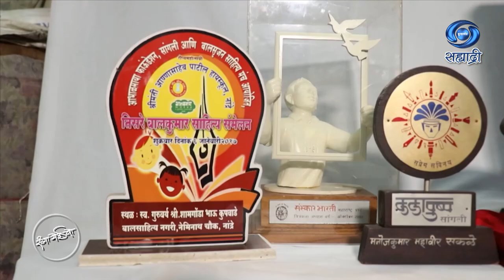Ranga Yei Vo | मनोजकुमार महावीर सकळे | Ep 85 | HD | Manoj Sakle | Painting | रंगा येई वो | 22.10.22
सहभागी - मनोजकुमार महावीर सकळे, सुप्रसिध्द चित्रकार
कार्यकारी निर्माता - संदीप सूद / कपिलकुमार धोरे..
लेखन, संशोधन, निवेदन - मीना नाईक
निर्माता दिग्दर्शक - अमित कुमार
काही कारणास्तव आपण हा विशेष कार्यक्रम पाहू शकला नसाल तर जरुर पहा हा विशेष कार्यक्रम... मुंबई दूरदर्शन प्रस्तुती..
DD Sahyadri
Doordarshan Mumbai
Sahyadri Marathi
Show : ' RangaYeiVo '_' रंगा येई वो ' (२२ ऑक्टोबर २०२२)
Artist : मनोजकुमार महावीर सकळे, सुप्रसिध्द चित्रकार
Anchor : मीना नाईक
Social Media Operator : सई सागर मांजरेकर
Porduction Assitant : महेंद्र जगताप
Producer Director : अमित कुमार